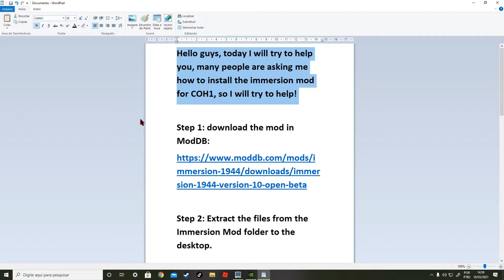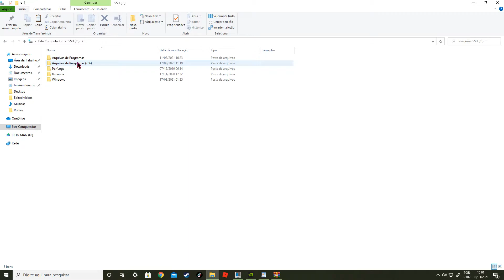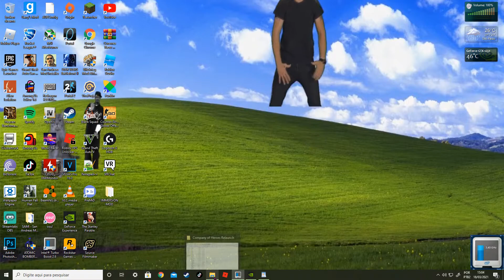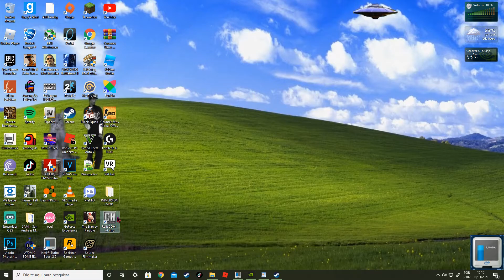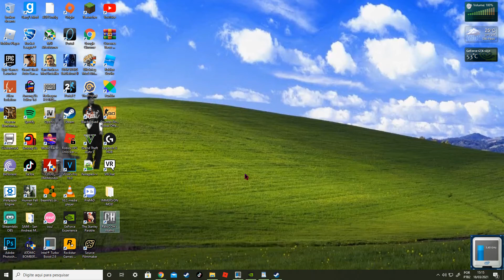*Tutorial* How Install Immersion 1944 Mod For Company Of Heroes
After many requests I am bringing a tutorial on how to install Immersion 1944 Mod for COH1, there is no personal secret, just follow the steps that I leave in the video and it will work perfectly, I hope I have helped you.

How Install:
Step 1:
Step 2:
Extract the files from the Immersion Mod folder to the desktop.
Step 3:
You have "Immersion 1944" already installed:
Delete all the content of the old "Immersion" folder inside your Company of Heroes Root directory.
Step 4:
Throw all files from the mod folder to your COH1 directory.
Step 5:
Your mod is already installed, but what the staff is not able to do is the shortcut, then: Steam Users may use the provided shortcut to start the mod. Just unzip to your desktop. No guarantees, though.
Non_steam users: Find RelicCOH.exe in your CoH Root folder and create a shortcut on your desktop.Right-click the shortcut and open "properties"
In the line: "target" add "-dev -mod Immersion" and confirm. Start the game via the shortcut.